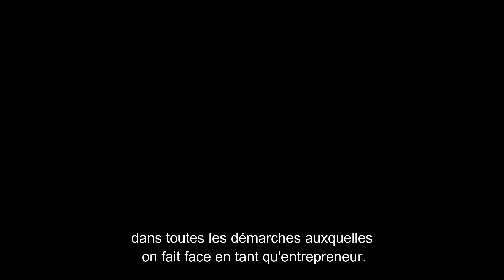Au cœur de la Maison de l'économie : FERTILAINE